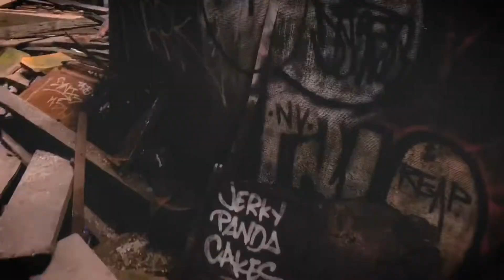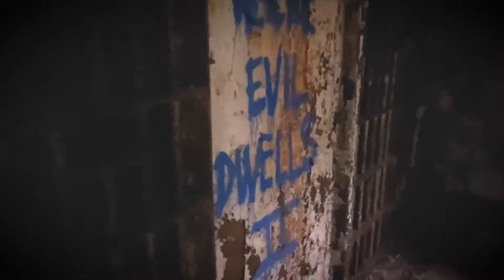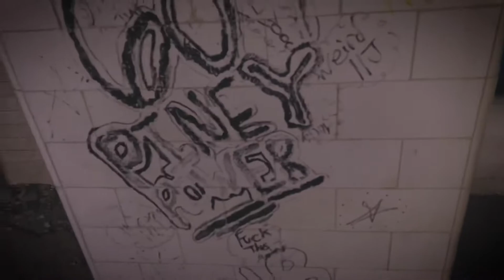Exploring The Old Essex County Jail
Rivera, Jerry. Casi un Hechizo, Jerry Rivera Canal Oficial. Youtube, April 23 2015,